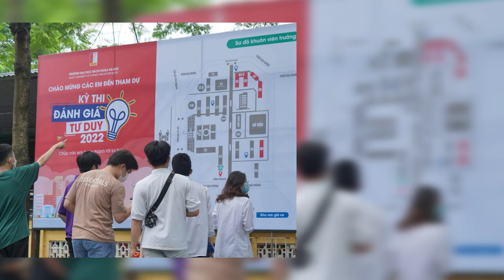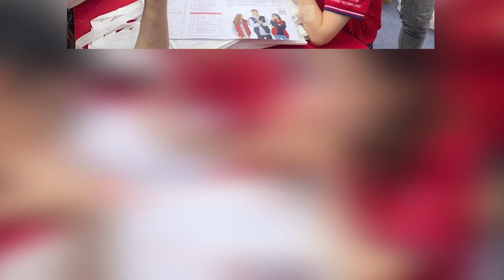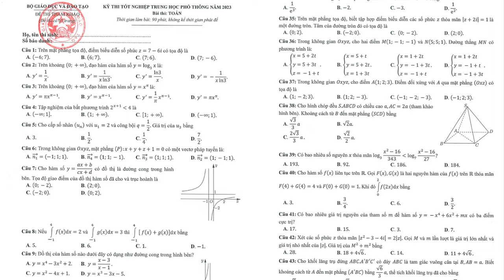BẢN TIN VTV CHỊ HIÊN - SỐ 4 (NGÀY 12/11/2023)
Cập nhật những tin tức về giáo dục trong bản tin VTV Chị Hiên - Số 4 (Ngày 12/11/2023)